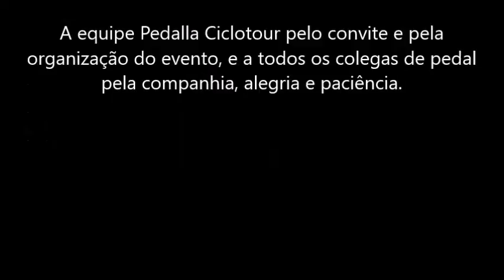Horizonte Perdido Araxá 03/10/2015